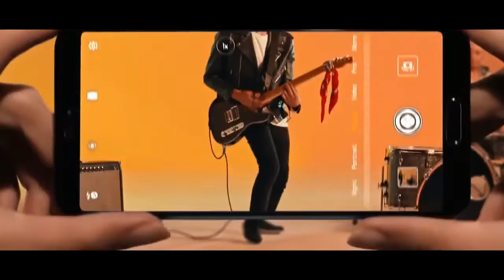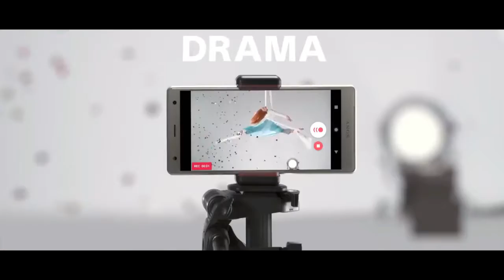Top 5 new upcoming phones in 2018